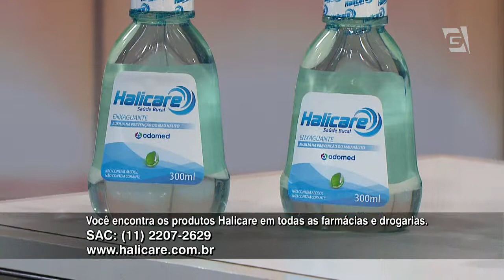Halicare - Odomed - 4º Ação Mulheres 04/02/2015 - Entrevista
Campanha ODOMED - HALICARE 2015
Programa: Mulheres - TV Gazeta